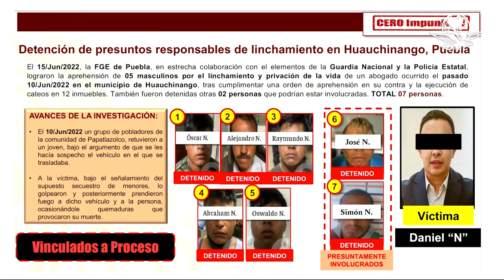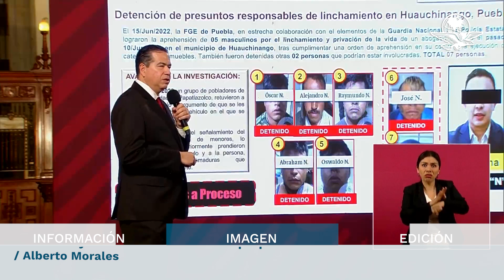Hay 7 detenidos por el linchamiento de Daniel Picazo en Puebla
Ricardo Mejía, subsecretario de Seguridad, destacó que el linchamiento del exasesor de la Cámara de Diputados se provocó a partir de desinformación; señaló que no habrá impunidad en el caso